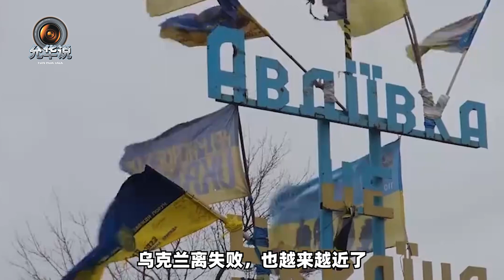剛在白俄部署核武器，俄羅斯發出威脅：衝突升級，芬蘭第一個遭殃【肖允华】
剛把核武部署到白俄境內，俄羅斯發出威脅，一旦北約翻臉，芬蘭會第一個遭殃，普丁的言外之意，美國聽懂了麼？
剛在白俄部署核武器，俄羅斯發出威脅：衝突升級，芬蘭第一個遭殃